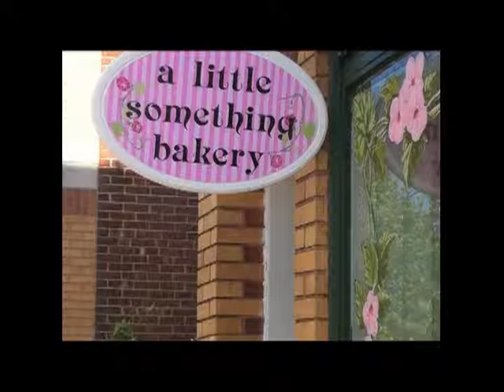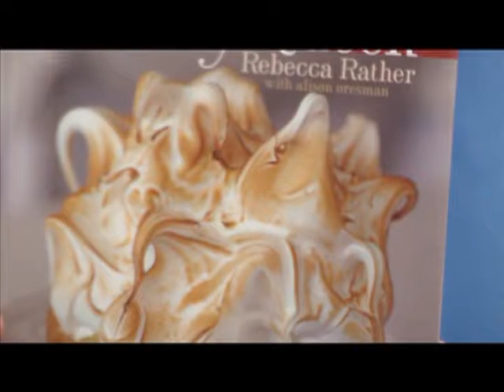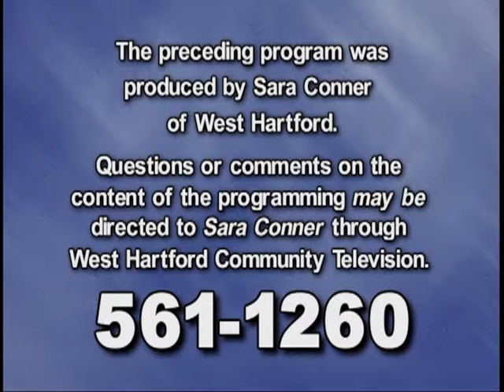Cooks & Books: "Interview with Beth Bolton" (December 2012)